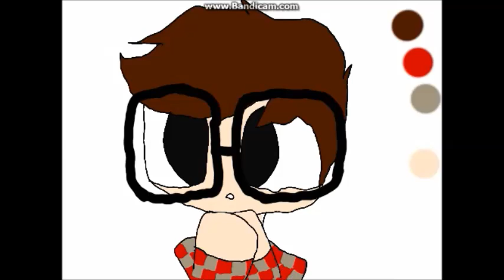MunchingBrotato Speedart!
This was painted on my 3ds, on the Colors! 3d app. I draw all of my pictures on their, check out my account online, by going to my channel, check out my account on the 3ds by going to the app on the 3ds, go to the gallery, go to search, then put it my name, @Breezie~Hatena

First vid! Woo! music - Matilda The Musical, naughty backing track